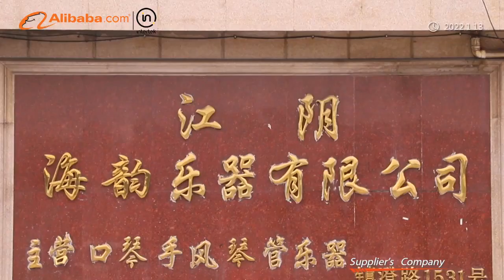About Vemont Paris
JiangyinSeasound Musical InstrumentCompany is located in jiangyin City,with branches around China and Taiwan zone.We are a professionalmusical instrument manufacture. In1979, its former enterprise JiangyinJiyang Musical Instrument wasestablishedsince then when we focuson "Products itself speaks everything"and grow gradually.Right now ourproducts cover harmonica,windinstrument, accordion, stringinstrument etc.

We Live A Musical Life

Everyone remembers the first time they picked up an instrument. The first bang of a drum or strum of a guitar, the fun and excitement of those inspired moments when the musical journey begins.

We want to get you hooked on that special feeling...the thrill of learning your first song, the beauty of discovering a sweet melody, the awesome power of coming up with a killer riff.